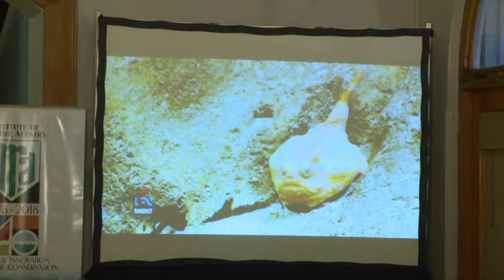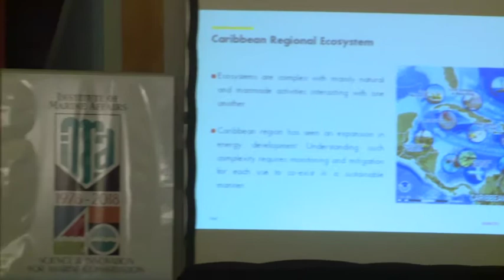Science-based Management of our Oceans - Derek Hudson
Institute of Marine Affairs' Public Lecture Series 2018 - Lecture #1
Old Fire Station Building,
Port-of-Spain,
Trinidad, W.I.

Topic: Science-based Management of our Oceans

presented by:
Mr. Derek Hudson
Vice President,
Shell Trinidad and Tobago Limited